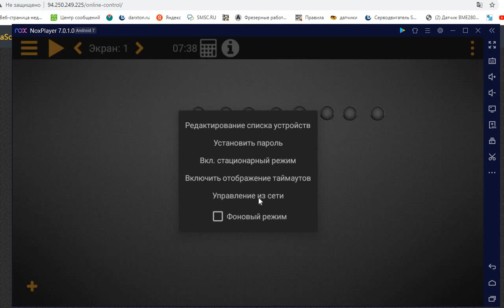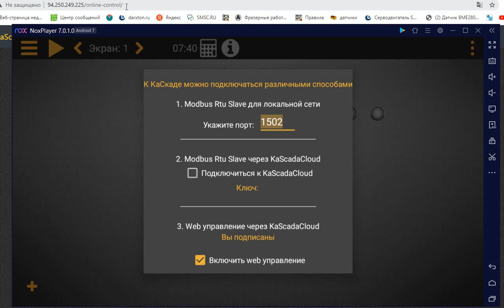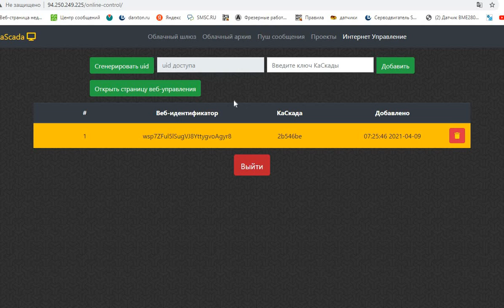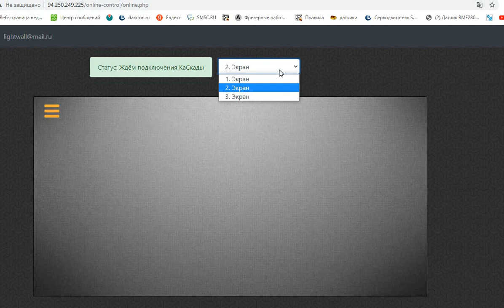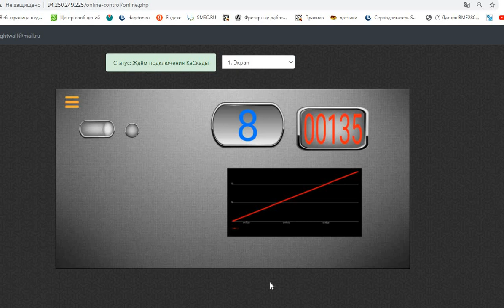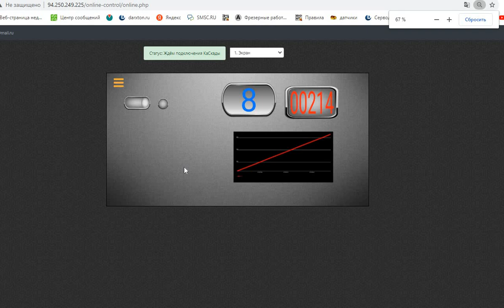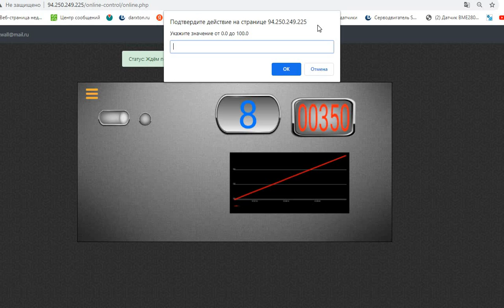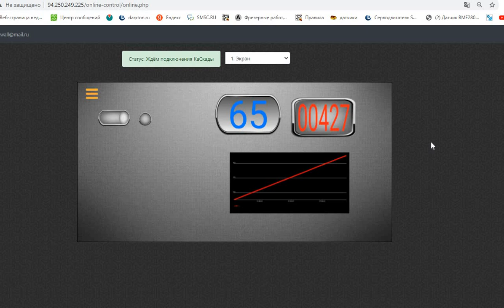Remote web management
Новая версия 7.7.1 HMI-KaScada . Удаленное WEB управление , через браузер и сервер KaScada Cloud.